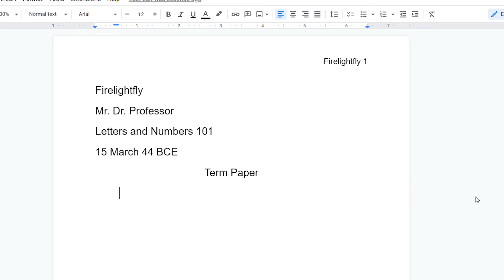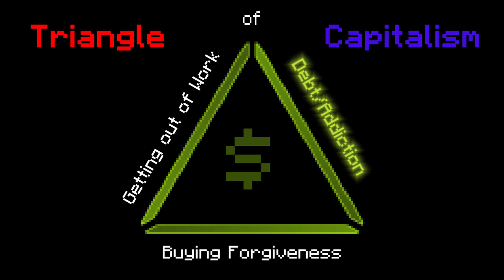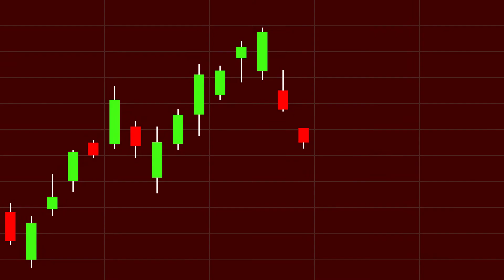A Quest for Cake • EP 1 • The Means of Production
Nice to wheat you.

"String Impromptu Number 1"
"Take a Chance"
"Heroic Age"
"Lobby Time"
"Deep Noise"
"Who Likes to Party?"
"Pandanaya Blokov"
"Teddy Bear Waltz"
"Achilles"
"Fiddles McGinty"
"Trio for Piano, Violin, and Viola"
"The Ice Giants"
"Industrial Revolution"
"Neo Western"
"Dark Standoff"
"Tranquility"
"Welcome to HorrorLand"
"Royal Coupling"
"Bit Quest"

"Minecraft (Theme)"
"Subwoofer Lullaby"